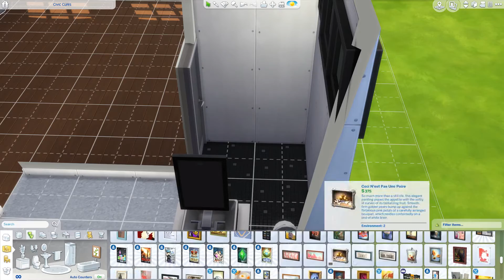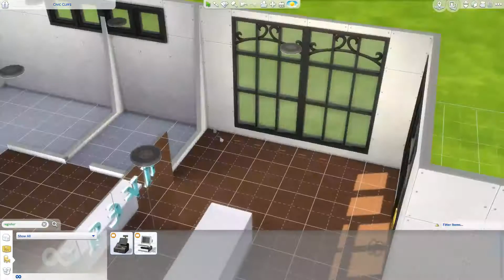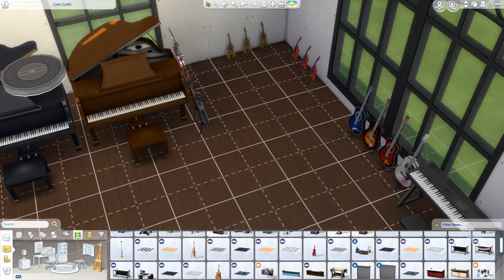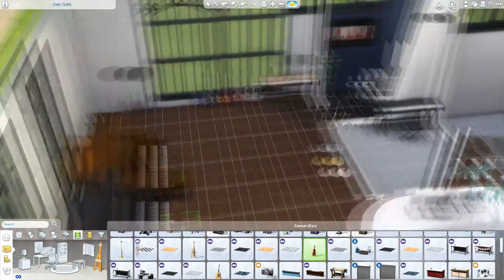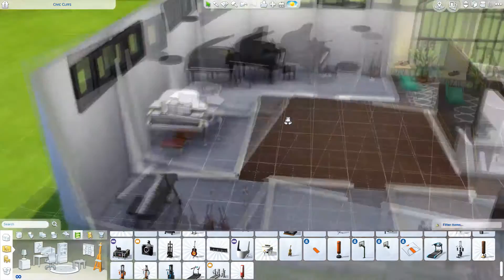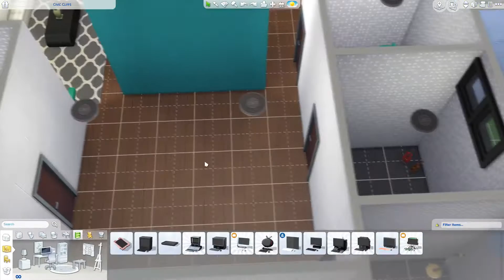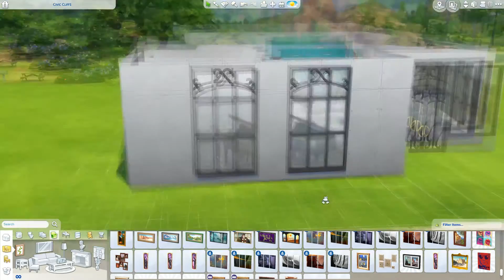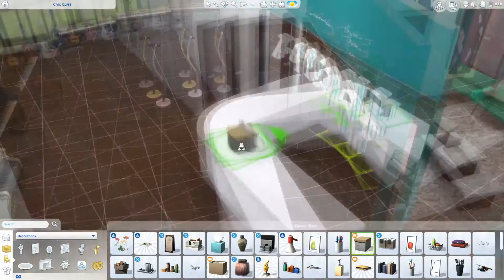Sims 4: Music Studio Build